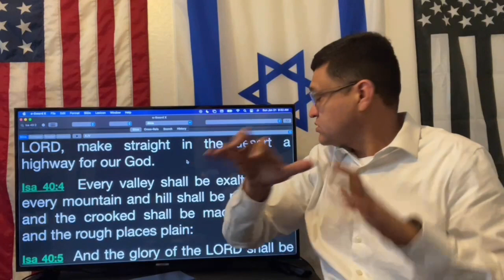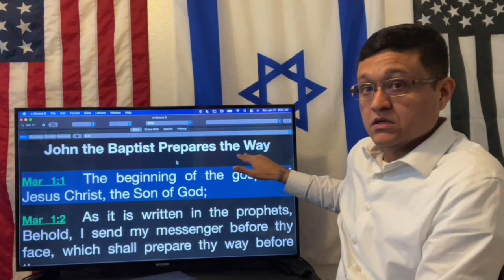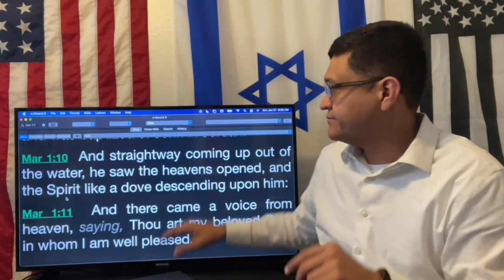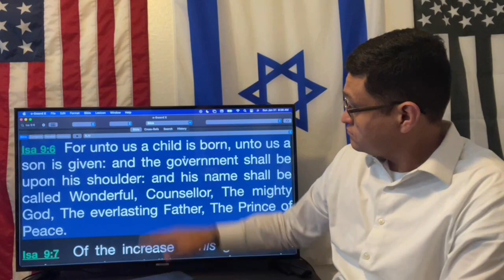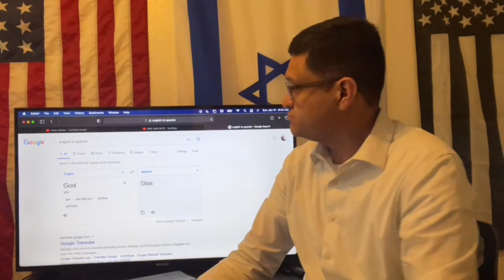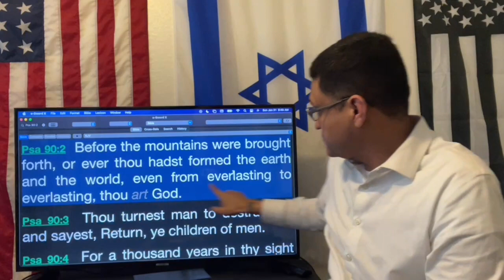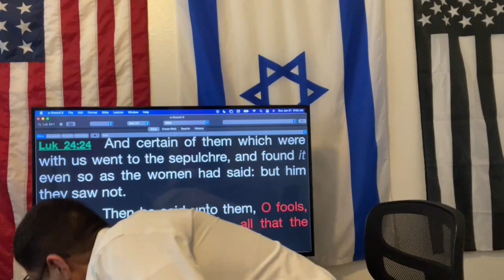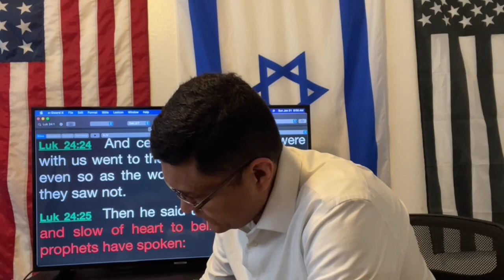Respond to Trinity Believers Part 17 (Eric Oberhausen and Skye Alanis)